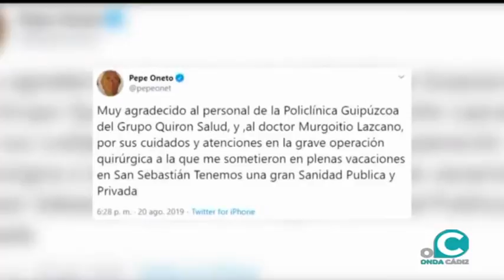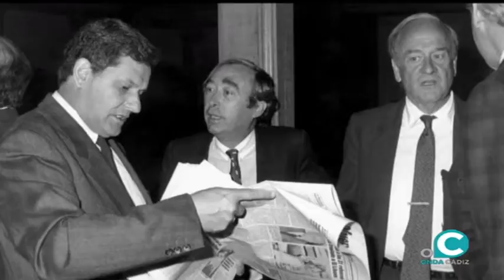EL MIRADOR SOCIAL 11 10 19 1 Especial Pepe Oneto